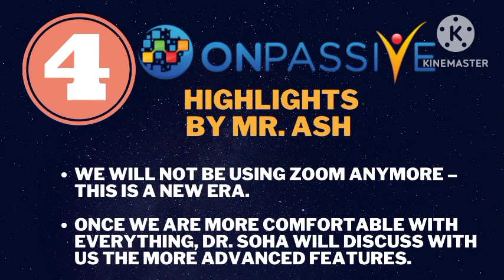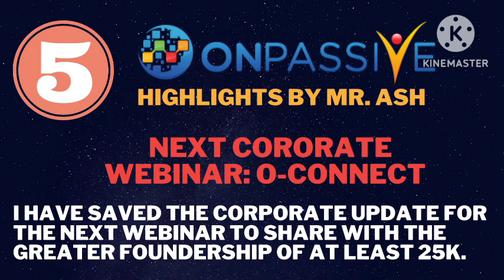ONPASSIVE |ONPASSIVE: 5 IMPORTANT UPDATES |LATEST UPDATE